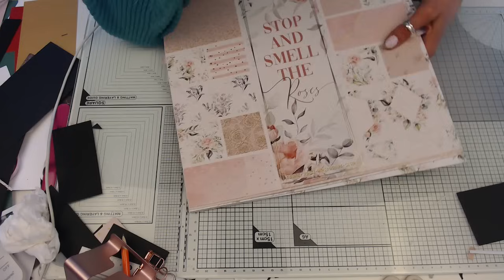Presentation album 100% action avant tuto